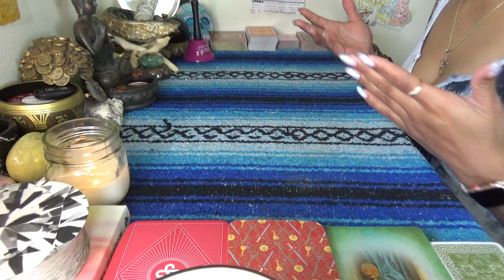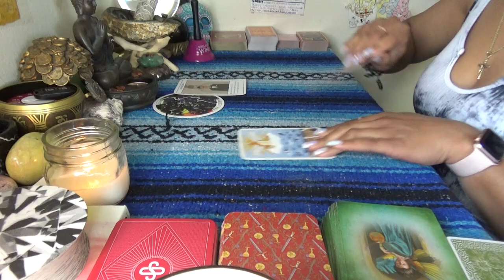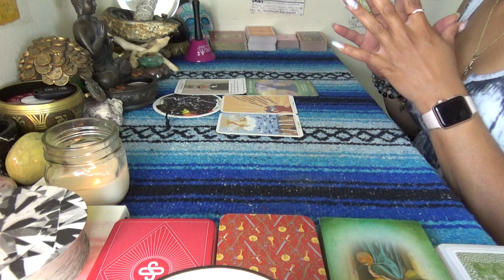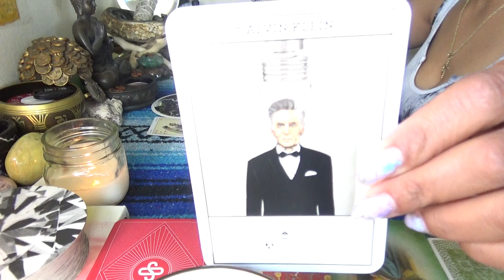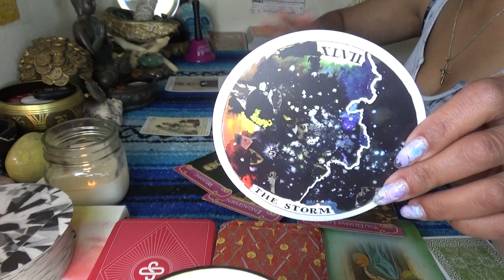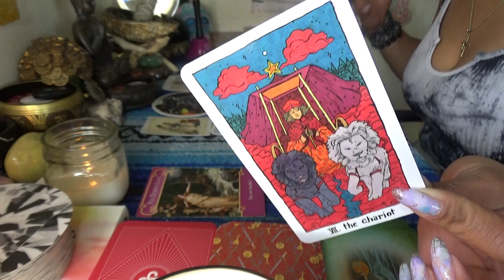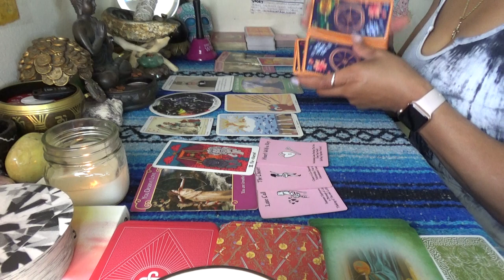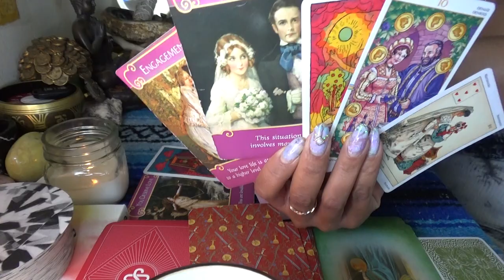♓️ PISCES APRIL 2021 ♓️ STORMS WITH A DIVINE PURPOSE//ENGAGEMENT, MARRIAGE, THE LOVE CALL FOR REAL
SCORPION REDDZ TAROT PERSONAL READING PRICING LIST:
-5 Card 1 Oracle Quickie Read $25 15mins
-General Energy Reading $50 for 45min:
 -2 Question read is $75 1hr+